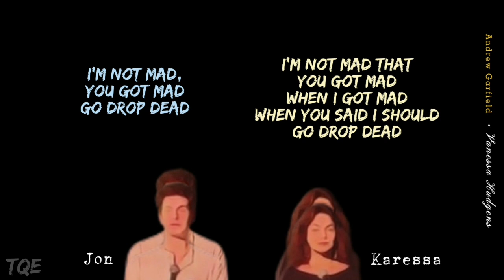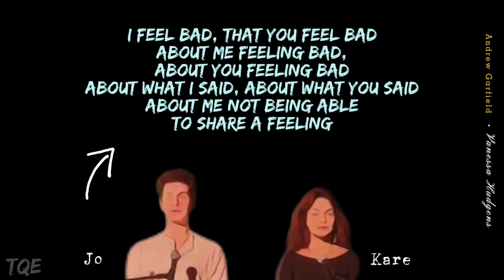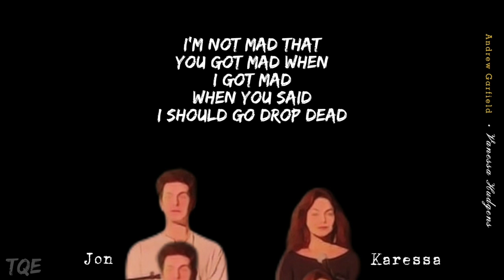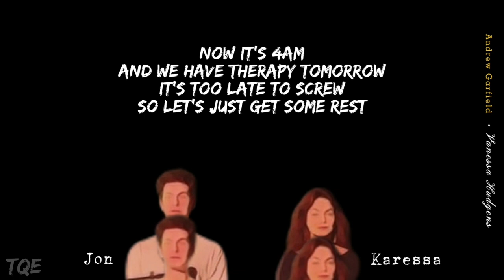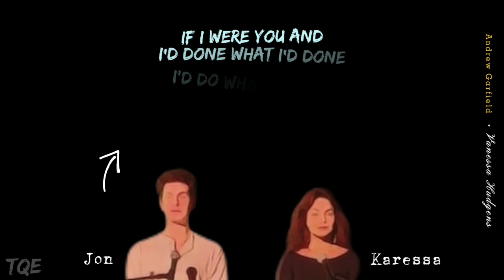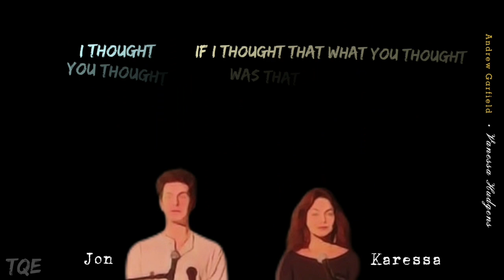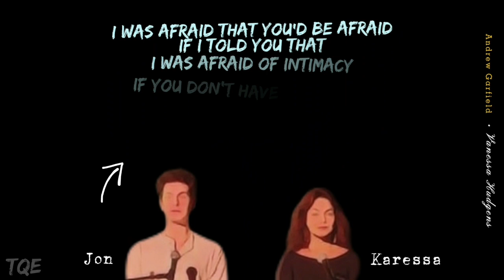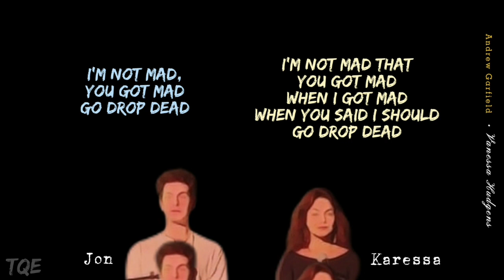Therapy 1 Hour Loop (lyrics) - Netflix's Film tick, tick... BOOM!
soundtrack from Netflix Film: tick, tick... BOOM!
sang by: Andrew Garfield and Vanessa Hudgens

Lyrics:
[JON]
I feel bad, that you feel bad
About me feeling bad, about you feeling bad
About what I said, about what you said
About me not being able to share a feeling

[KARESSA]
If I thought that what you thought
Was that I hadn't thought about sharing my thoughts
Then my reaction to your reaction, to my reaction
Would have been more revealing

[JON]
I was afraid that you'd be afraid
If I told you that I was afraid of intimacy
If you don't have a problem with my problem
Maybe the problem's simply co-dependency

[KARESSA]
Yes, I know, that now you know
That I didn't know, that you didn't know
That when I said, "No," I meant, "Yes, I know"
And that now I know that you knew, that I knew you adored me

[JON]
I was wrong to—
[KARESSA]
Say you were wrong to—

[JON]
Say I was wrong about—

[KARESSA]
You being wrong

[JON]
When you rang to say that—

[KARESSA]
The ring was the wrong thing to bring—

[JON]
If I meant what I said
When I said, "Rings bored me"

[JON & KARESSA]
I'm not mad that you got mad when I got mad
When you said I should go drop dead

[JON]
If I were you and I'd done what I'd done
I'd do what you did
When I gave you the ring
Having said what I said
[JON, (KARESSA)]
I feel bad, that you feel bad (I feel badly)
About me feeling bad, about you feeling bad (About you)
About what I said, about what you said (Feeling badly about me)
About me not being able to share a feeling (Feeling badly about you)

I thought (If I thought that what you thought)
You thought (Was that I hadn't thought about sharing my thoughts)
I reacted shallowly (Then my reaction to your reaction, to my reaction)
When I reacted to you (Would have been more revealing)

I'm not mad, you got mad (I'm not mad that you got mad that I got mad)
Go drop dead (When you said I should go drop dead)

If I were you and I'd done what I'd done (If I were you)
I'd do what you did when I gave you the ring (But I'm not you)
Having said what I said (Said what I said)

[JON]
But now it's out in the open

[KARESSA]
Now it's off our chest

[JON & KARESSA]
Now it's 4AM
And we have therapy tomorrow
It's too late to screw
So let's just get some rest